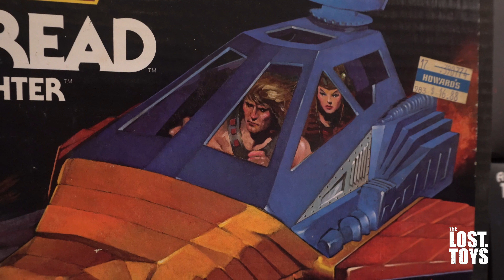Point Bread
Check out this childhood collection of vintage He-Man, Star Wars, and Super Powers that came in this week!

The Lost Toys
1451 Empire Central
Suite 700